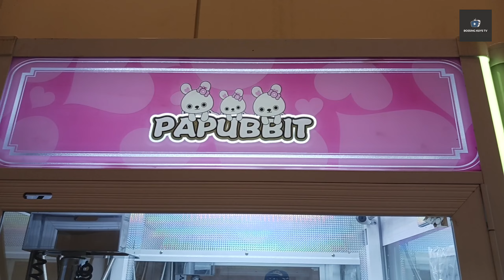Claw Ranger : Papubbit, Paseo Center | Makati City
Papubbit Paseo Center, Makati City

Sa mga interesadong manood ng mga ganitong uri ng videos, paki-sundot naman po ng subscribe button at paki-tampal na rin po ng notification bells para makatanggap kayo ng latest upload at maging una sa mga tricks at hacks na ibabahagi ko.

Maraming salamat mga Boss!